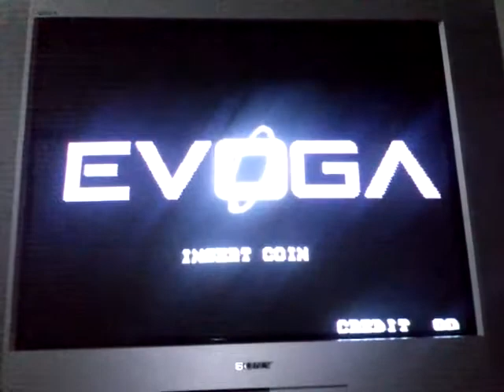MVS XBOX Consolized by Martin Bombelli